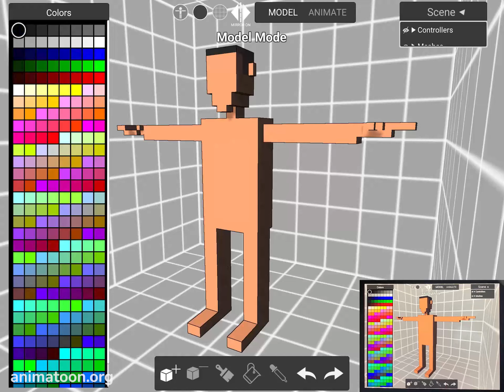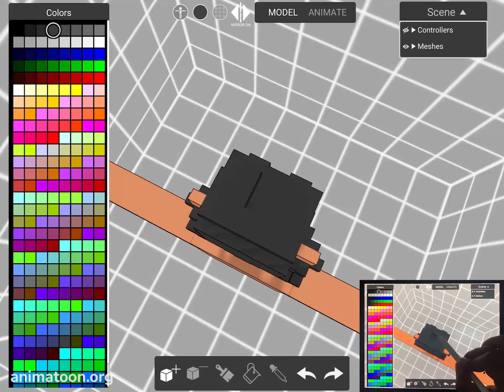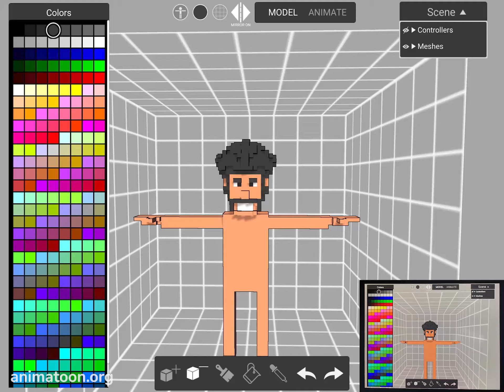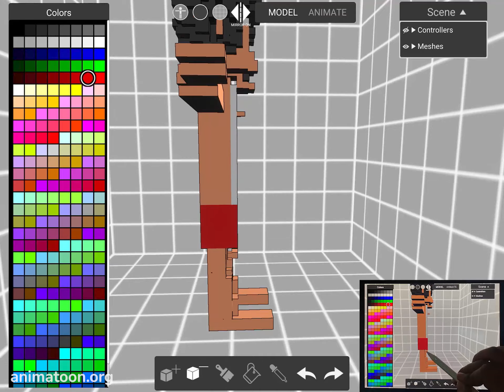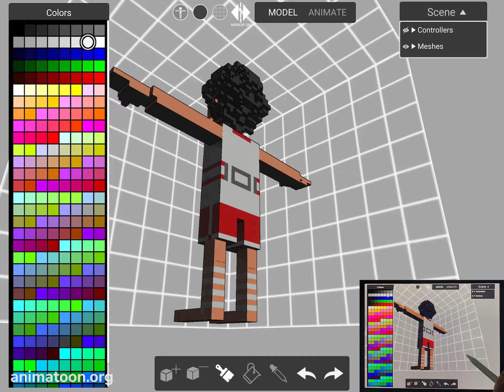Animatoon | Modelling | iPad